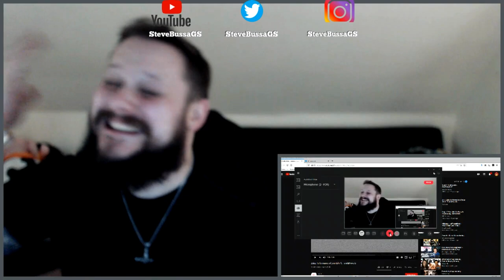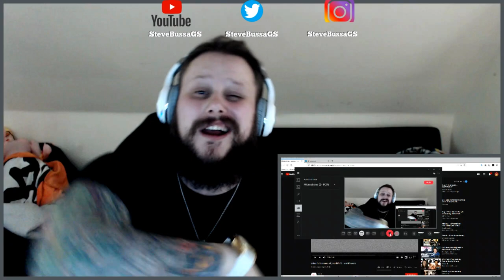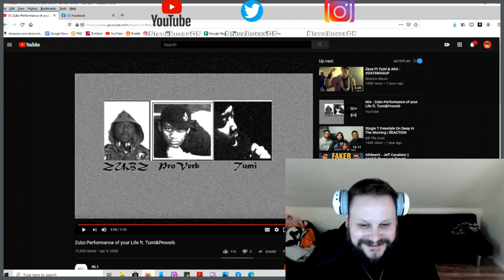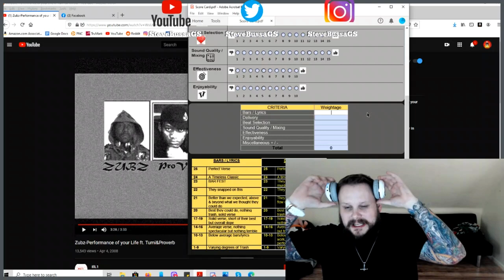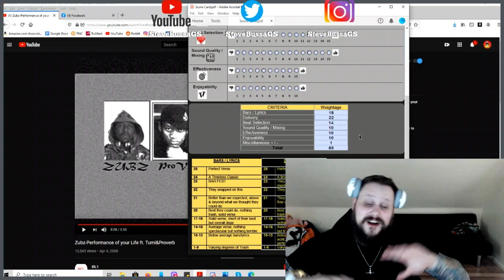Score Card Reactions - Zubz Performance of your Life ft. Tumi & Proverb